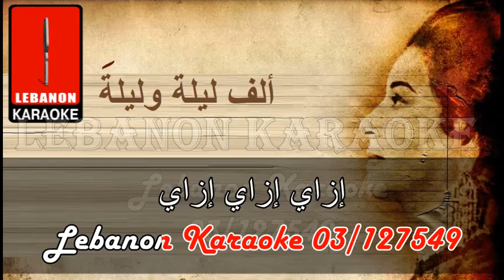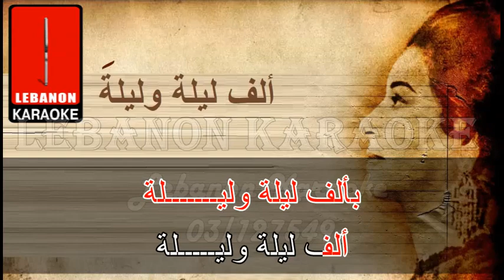ألف ليلة وليلة - أم كلثوم كاريوكي / Alf Layle W layle - Om Kolthoum Karaoke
يمكنكم تسجيل اشتراك شهري لتصلكم جميع الأغاني الجديدة كاريوكي وبجودة عالية قبل الجميع على التلغرام كما يمكنكم السؤال عن أي أغنية تريدونها

Lyrics
يا حبيبي
يــا يــا يـــا
حبيبي
يا حبيبي
يــا يــا يـــا يــــا
حبيبي
الليل وسماه
ونجومه وقمرو
وقمرو وسهره
وإنت وأنا
يا حبيبي أنا
يا حياتي أنا
كلنا كلنا
في الحب سوا
والهوى
آه منو الهوى
والهوى
آه منو الهوى
اه ه ه
منو الهوى
سهران الهوى
يسقينا الهنا
ويقول بالهنا
يا حبيبي
يلا نعيش
في عيون الليل
يلا نعيش
في عيون الليل
ونقول للشمس
تعالي تعالي
يا شمس تعالي
تعالي تعالي
يا شمس تعالي
بعد سنة
مش قبل سنة
تعالي تعالي
يا شمس تعالي
تعالي تعالي
يا شمس تعالي
بعد سنة
مش قبل سنة
دي ليلة حب حلوه
بألف ليلة وليـــــــلة
ألف ليلة وليـــــلة
ألف ليلة وليـــــلة
بألف ليلة وليـــــــلة
ألف ليلة وليـــــلة
ألف ليلة وليـــــلة
بكل العمر
هو العمر
إيه غير ليلة
زي الليلة
زي الليلة
الليلة
زي الليلة

إزاي إزاي إزاي
أوصفلك
يا حبيبي إزاي
قبل ما أحبك
كنت إزاي
يا حبيبي
إزاي إزاي إزاي
أوصفلك
يا حبيبي إزاي
قبل ما أحبك
كنت إزاي
يا حبيبي
إزاي إزاي إزاي
أوصفلك
يا حبيبي إزاي
قبل ما أحبك
كنت إزاي
يا حبيبي
إزاي إزاي إزاي
أوصفلك
يا حبيبي إزاي
قبل ما أحبك
كنت إزاي
يا حبيبي
كنت ولا امبارح فاكراه
ولا عندي بكره أستناه
ولا حتى
يومي عايشاه
يا حبيبي
خدتني بالحب
فغمضة عين
وريتني حلاوة
الأيام فين
خدتني بالحب
فغمضة عين
وريتني حلاوة
الأيام فين
حلاوة الأيام فين
حلاوة الأيام فين
بقول يــــــا عيني ليه تبكي
مدام الليل
واقول يـــــــــــــــــــــا عيني ليه تبكي
مدام الليل مالوش أخر
يالله نعيش
في عيون الليل
يالله نعيش
في عيون الليل
يالله نعيش
في عيون الليل
يالله نعيش
في عيون الليل
ونقول للشمس
تعالي تعالي
يا شمس تعالي
تعالي تعالي
يا شمس تعالي
بعد سنة
مش قبل سنة
بعد سنة
مش قبل سنة
بألف ليلة وليـــــــلة
ألف ليلة وليـــــلة
ألف ليلة وليـــــلة
بألف ليلة وليـــــــلة
ألف ليلة وليـــــلة
ألف ليلة وليـــــلة
بكل العمر
هو العمر إيه
غير ليلة
زي الليلة
زي الليلة
الليلة
زي الليلة